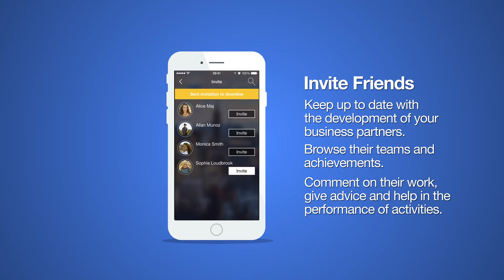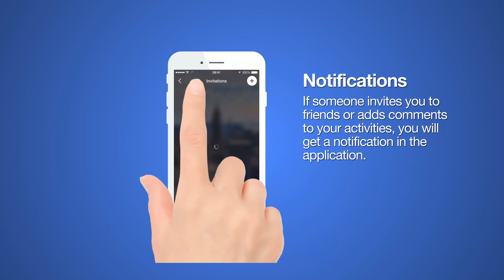app CRM, GAMIFICATION for network marketing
MLM MASTER is much more than just CRM with GAMIFICATION.
It is the first and the only, fully operational Mobile Business Centre for MLM distributors. Easily available and fully functional for all registered users thanks to the MLM Master mobile app for iOS and Android